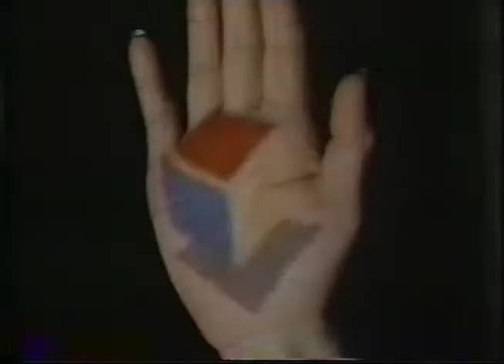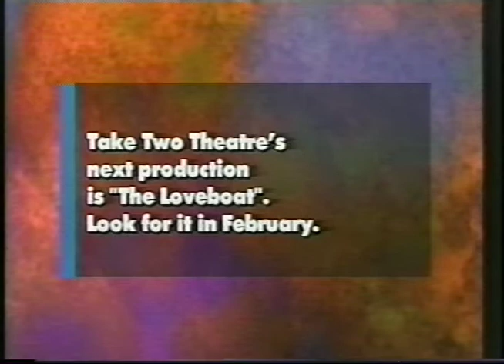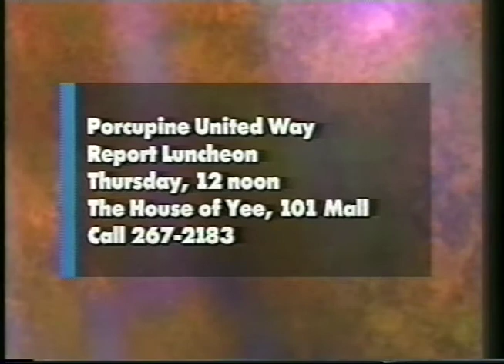The BOX Timmins Event Centre Premier 1996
In October 1996, a new TV service launched in Timmins Ontario called The BOX, and this was its premiere show.  Hosted by Bonnie Autio, Event Centre was a twice-weekly show that focused on events happening in the community.